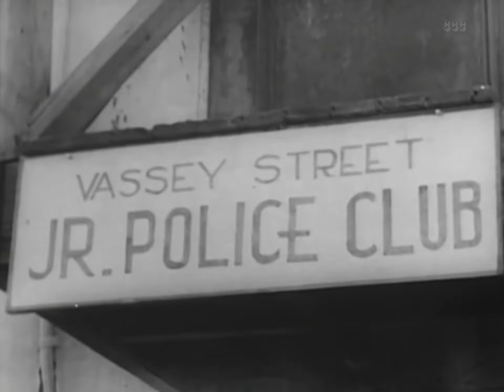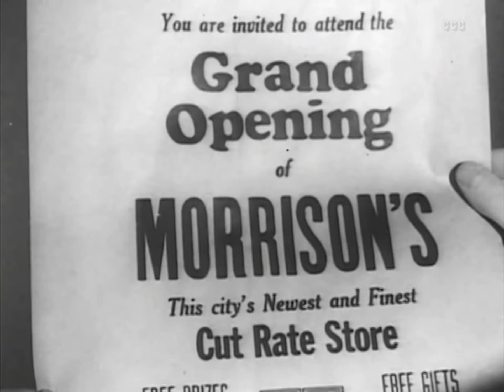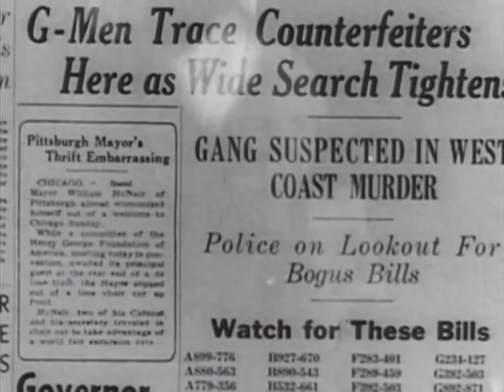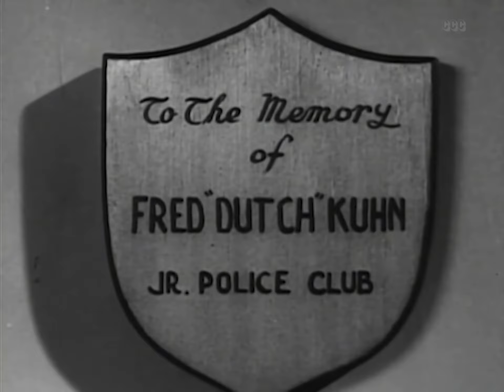East Side Kids (1940) by Robert F. Hill High Qualiy Full Movie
Plot:

User
Write this Text in your own words: Police officer Pat O'Day, a former child of the tenements, tries to reform a gang of street kids by involving them in a boys' police club. When club member Danny Dolan's brother Knuckles is sentenced to death row for killing a treasury agent, Pat vows to help Danny clear his brother, whom he believes is innocent, but before he can begin his investigation, the police commissioner demotes him to walking a beat. Meanwhile, a counterfeiting ring composed of Mileaway Harris, a former tenement kid, Morris, and his girl friend May sets up shop in shopkeeper's Schmidt's, basement. Feeling threatened by Pat, Morris schemes to discredit the policeman by posing as a businessman who wants to hire Pat's boys to distribute advertising leaflets. Unknown to Pat, Morris places bogus five dollar bills in the pay envelopes, and when the boys are caught passing fake money, Pat is implicated in the counterfeiting scheme. To prove his innocence, Pat takes to the streets, and Danny, still unaware of Morris' involvement in the counterfeiting ring, agrees to deliver a suitcase for him to May. A policeman follows Danny to May's apartment, where they are greeted by Mileaway, who kills the policeman and takes Danny hostage. As they drive across town, Danny learns that it was Mileaway who killed the treasury agent and framed Knuckles. Pat tracks down Mileaway's car, and in the ensuing chase, Mileaway escapes and kills Schmidt. Pat and the kids chase Mileaway to a rooftop, where Dutch, Danny's friend, struggles with Mileaway. When they both fall to the sidewalk, Dutch is killed; but Mileaway lives to confess to the agent's murder, and all ends happily as both Knuckles and Pat are exonerated.
ChatGPT
Police officer Pat O'Day, once a resident of the tenements himself, endeavors to reform a group of street kids by engaging them in a boys' police club. The situation intensifies when Danny Dolan's brother, Knuckles, is sentenced to death row for allegedly killing a treasury agent. Convinced of Knuckles' innocence, Pat pledges to assist Danny in clearing his brother's name. However, before Pat can commence his investigation, the police commissioner demotes him to a beat-walking role.

Simultaneously, a counterfeiting ring, comprising Mileaway Harris, a former tenement kid, Morris, and his girlfriend May, establishes its operation in shopkeeper Schmidt's basement. Feeling threatened by Pat, Morris hatches a plan to undermine the officer. He poses as a businessman seeking to employ Pat's boys for distributing advertising leaflets. Unbeknownst to Pat, Morris inserts counterfeit five-dollar bills in the boys' pay envelopes. As the boys unknowingly pass the fake money, Pat becomes entangled in the counterfeiting scheme.

To establish his innocence, Pat takes to the streets. Meanwhile, Danny, unaware of Morris' involvement in the counterfeiting ring, agrees to deliver a suitcase for Pat to May. A police officer tails Danny to May's apartment, where they encounter Mileaway. In the ensuing confrontation, Mileaway kills the officer and abducts Danny. As they drive through the city, Danny discovers that Mileaway is the real culprit behind the treasury agent's murder and the framing of Knuckles.

Pat manages to locate Mileaway's car, leading to a high-stakes chase. Despite Mileaway's escape and the tragic death of Schmidt, Pat and the kids pursue him to a rooftop. There, Dutch, Danny's friend, engages in a struggle with Mileaway. The confrontation ends with both falling to the sidewalk, resulting in Dutch's demise. Mileaway survives and confesses to the agent's murder, bringing a happy resolution. Knuckles and Pat are ultimately exonerated from the false accusations.

Directed by: Robert F. Hill
Written by: William Lively
Produced by: Sam Katzman
Starring: Leon Ames, Dennis Moore, Joyce Bryant, East Side Kids
Cinematography: Art Reed
Edited by: Earl Turner (film editor)
Distributed by: Monogram Pictures Corporation
Release date: February 10, 1940 (U.S.)
Running time: 62 minutes
Country: United States
Language: English